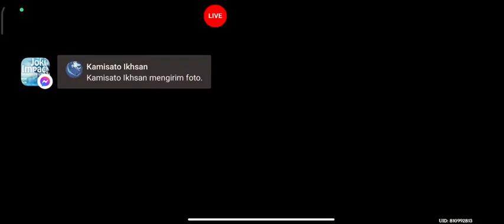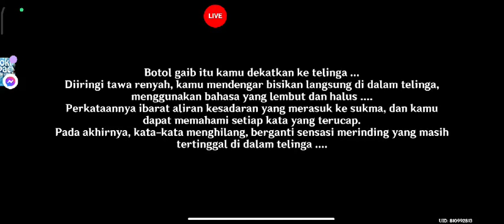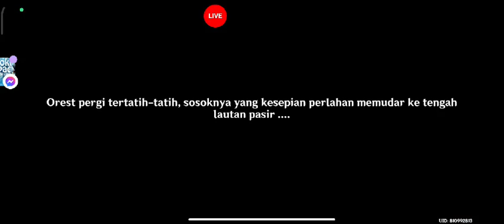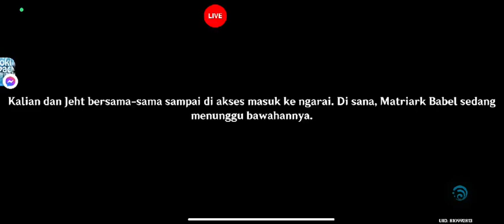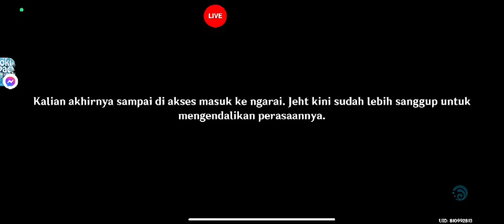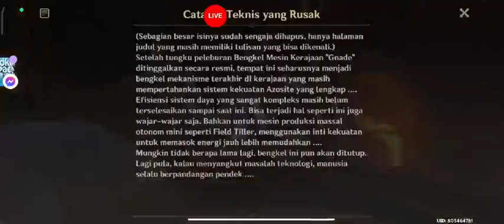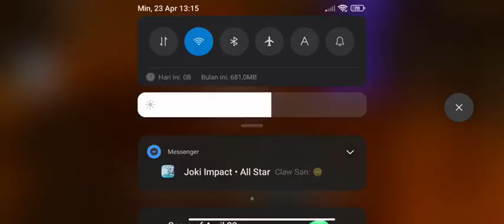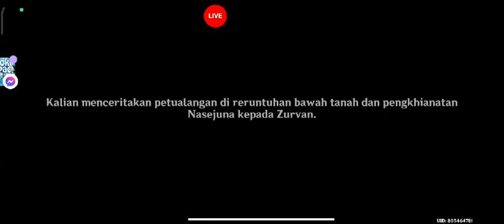Seeing the group of people struggling to be thrown away, Lord Wei said awkwardly